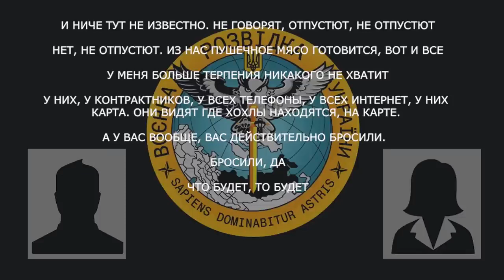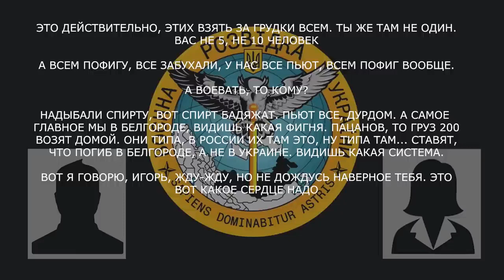"Командование мы не видели" Перехват разговора оккупанта с родней